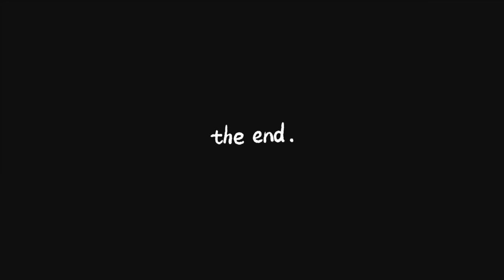Pillow fight 😂 Midnight in Wayanad | Samsameer_insta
Hey everyone! Check out this sneak peek into my incredible night with my family at Mount Xanadu Resort.

My latest vlog captures the excitement of a blindfold pillow fight and unforgettable midnight fun in Wayanad. Don't miss out on the laughter and joy!